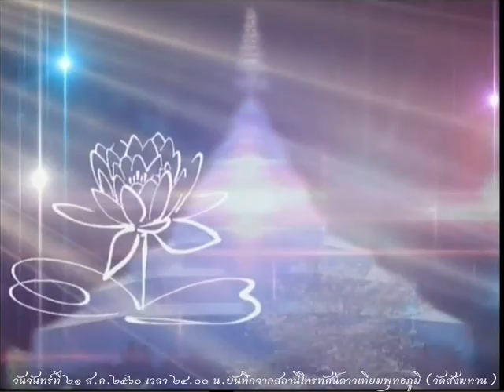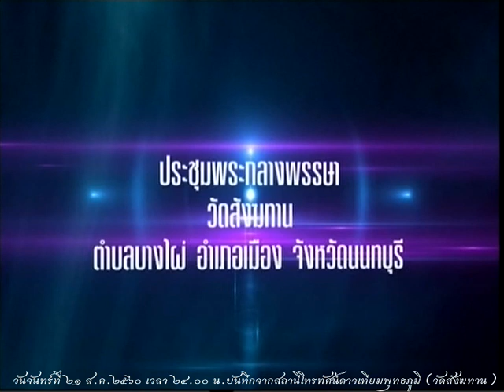วันจันทร์ที่ ๒๑ ส.ค.๒๕๖๐ เวลา ๒๔.๐๐น. พระอาจารย์จรัญ ทักขญาโณ วัดหลวงขุนวิน